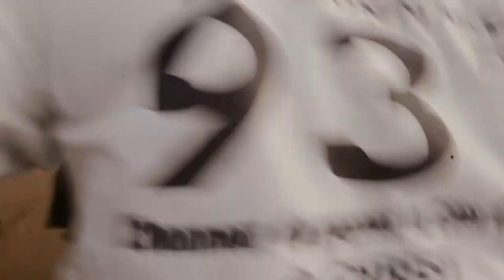[Tour 931] Vague 6 - Film Annonce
Nous voulons ramener le cœur des nations à Christ.
Le Ministère Messages de Vie annonce la vague 6 du Tour 931 dans la région de l'ouest de la Côte d'Ivoire en Avril 2015.
Toutes la gloire à Dieu pour le salut des âmes.